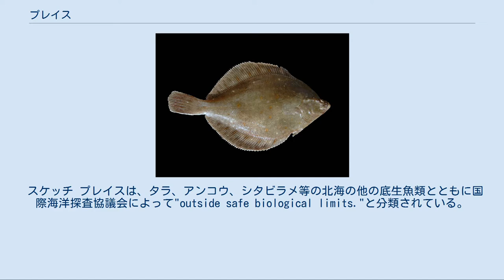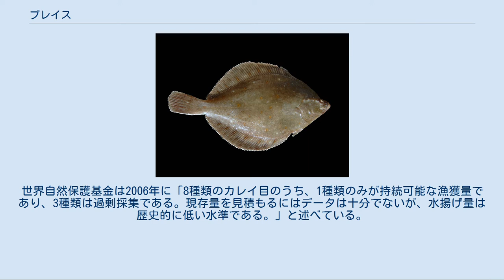プレイス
プレイス（学名Pleuronectes platessa、英名European plaice）は、カレイ目の魚の一種である。
水産上の重要性が高い。
別名：ヨーロッパツノガレイ プレイスの生息する地理的な範囲は、バレンツ海から地中海の沿岸や、北東太平洋、グリーンランドにまで及ぶ。
非常によく見られる魚で、水深10mから50mのヨーロッパの大陸棚の砂質および泥質の海底に多く、たいていは水深10mから50mに生息する。
日中は堆積物に潜り込むようにして、長い間動かずにじっとしている。
最大で水深約200mの場所でも見つかることもあるが、特に幼魚は、非常に浅い沿海まで来る。
 塩分濃度が低い環境でも生きることができ、汽水域や淡水域で見つかることもある。
 プレイスの体色は濃灰色から濃茶色で、橙色の不規則で目立つ斑点がついている。
下側は白い真珠色である。
表皮は滑らかで鱗は小さい。
周囲と合うように体の色を変えることができるが、橙色の斑点は常に残ったままである。
表皮にはとげはない。
 体長は最大で約1mになるが、網にかかる成魚はほとんどが50cmから60cmの間である。
記録に残る最大の体重は7kgで、寿命は最長で50年生きた記録がある。
 成魚の外形は楕円形で、頭はかなり小さく、全長の25%以下である。
先端には小さな尖った口があり、上顎骨は右目の下まで達している。
両目は体の右側に偏っている。
両目の下の骨稜は、この種に特徴的なものである。
側線は胸びれのところで緩くカーブしている。
背びれは目の位置まで達している。
背びれと尻びれは、尾びれから離れている。
尻びれには48本から59本の柔らかい鰭条ととげがある。
背びれには65本から79本、胸びれには10本から11本、腹びれには6本の柔らかい鰭条がある。
 夜間に活動し、多毛類、甲殻類、二枚貝等を食べる。
1歳から2歳の幼魚は主にコエビ下目を食べる。
 北海における主要な産卵場所は、Southern Bightやイギリス海峡の東部である。
プレイスの産卵数は、実際に産卵を開始するより前に決まる。
メスが成熟する、すなわち産卵可能になるのは3歳から7歳の間だが、北海ではほとんどのメスは3歳で成熟する。
卵巣は8月末から9月には発達し始め、12月から5月に産卵する。
メスは約1ヶ月間かけて、3日から5日おきに卵を産む。
 卵は約2週間後に孵化してプランクトンとして水中を漂い、水温によるが8週間から10週間後に変態すると、潮間帯の砂地に定住するようになる。
幼魚は「半能動的潮汐移動」と呼ばれる動きを見せる。
即ち、幼魚は流れに逆らって泳ぐことはできないため、水中で垂直方向の位置を変えることで目的の場所に移動する能力を持つ。
波が打ち寄せて水位が上がる時には、幼魚は上の方に移動して陸に向かう。
波が引いて水位が下がる時には、下の方に移動してなるべく動かないように調整する。
幼魚が定住に適した場所に到達すると、カレイ目の非対称な体に変態する。
これには10日間を要する。
 変態直後の若魚は、浅瀬の潮間帯に定住する。
変態後1週間以内の特に若い個体は、潮が引いた後も、潮間帯の浅い潮だまりに留まる。
この理由については、まだ明らかになっていない。
0+グループと呼ばれる生後1年以内の個体は、緯度や気温に依るが7か月程度潮間帯に留まって、その後深い海に移住する。
その一部は翌年には同じ場所にまた戻り、その翌年も戻ってくるものもある。
しかし、若魚の多くは1年目に移住すると再び戻ってくることはない。
 プレイスはしばしばフィッシュ・アンド・チップスの材料として用いられる。
北ドイツ料理やデンマーク料理では、プレイスは最も良く食べられる魚の1つである。
切り身にして衣を付けて揚げたプレイスはレムラード、スライスしたレモンとともにオープンサンドイッチの具として用いられる。
揚げたプレイスはフレンチフライとレムラード・ソースともに、温かいまま主菜として食べられることもあり、デンマークのレストランでは良くお子様ランチとして提供される。
家庭でそのまま焼いたり揚げたりできるようにパン粉をまぶして冷凍したものもスーパーマーケットで入手できる。
オーブンで焼いて調理されることもある。
 スケッチ プレイスは、タラ、アンコウ、シタビラメ等の北海の他の底生魚類とともに国際海洋探査協議会によって"outside safe biological limits."と分類されている。
さらに現在は古い個体が急速に減少しており、40歳以上まで生...